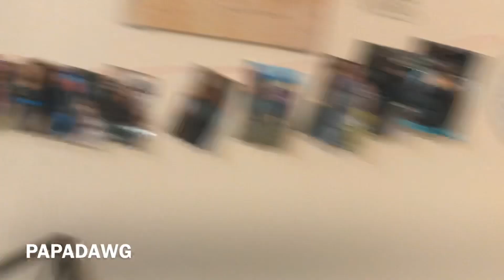Ping pong ball prank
Hey guys fallow me on instagram at @papadawg4726 great photos and pics for my brand new channel like shar subscribe give me 50 subscribers and 20 likes for this video also like share subscribe to the channel and please leave comments in the comment section I’d love to hear from you guys what you want us to do next ✌🏿